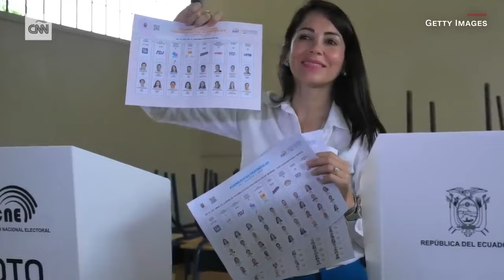La victoria electoral de Daniel Noboa "es un golpe directo al correísmo" en Ecuador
La reciente victoria electoral del empresario ecuatoriano Daniel Noboa, de 35 años, es un golpe al correísmo —impulsado por el expresidente Rafael Correa— que pierde por segunda vez consecutiva las elecciones presidenciales de Ecuador, opina el sociólogo y analista político, Simón Pachano.

“Esto golpea muchísimo al correísmo porque es la segunda vez que pierde en segunda vuelta y creo que el factor fundamental de esa pérdida es Rafael Correa. Él intervino directamente en la campaña, sobre todo en la primera vuelta”, señaló el doctor en ciencias políticas y profesor de la Facultad Latinoamericana de Ciencias Sociales (FLACSO).

A su juicio, Correa “no dejó que su candidata, Luisa González, desarrollara una personalidad propia y una propuesta propia, y eso contribuyó en gran medida a su derrota”.